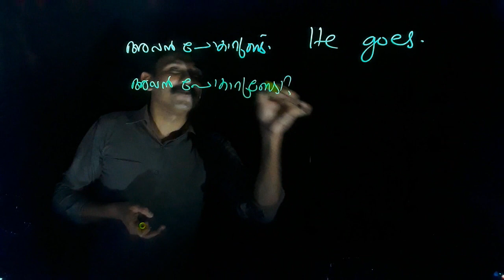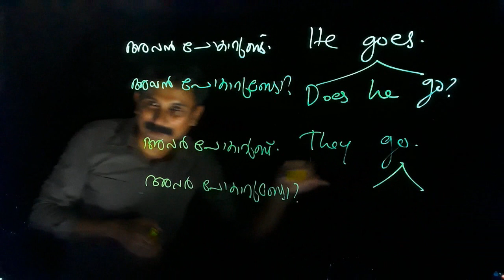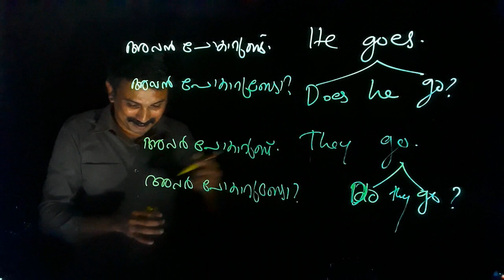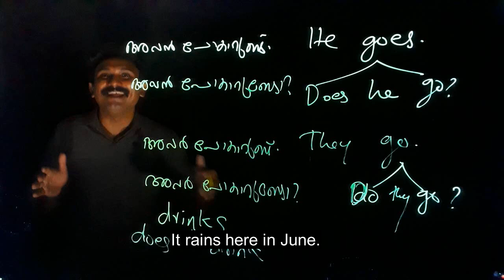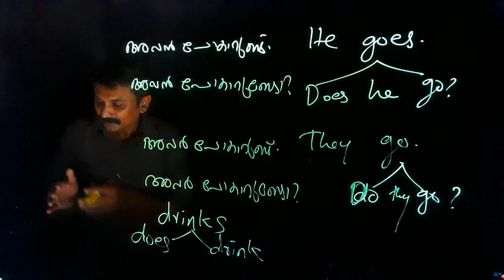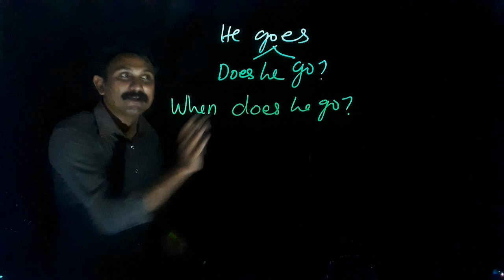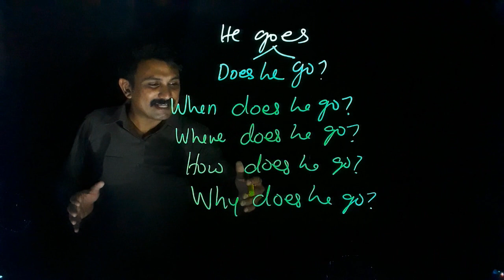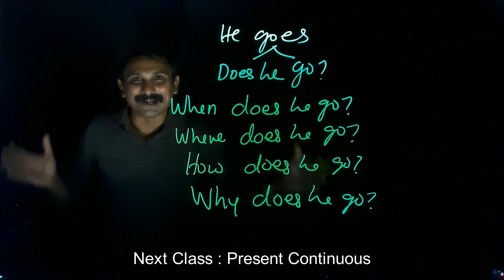Episode 8b | Simple Present Tense : Question Forms | Vilappil Model English Learning Programme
We use the Present Simple Tense every day in English.
In this relaxed English grammar class (Present Simple : Part 2), you can learn this very important tense form.
1.
* how to make a positive or affirmative question (YES / NO QUESTION) in present simple tense form
* when to use it and
* where to use it

2.
* how to make WH QUESTIONS in present simple
* when to use it
* where to use it and
* how to avoid common mistakes
with usage, structure, spelling, verbs etc.

You can learn the basic grammar rules that are very easy to understand. (in Malayalam!)

PSC | UP School English Grammar | High School English Grammar | Essential English Grammar | Elementary English Grammar | Intermediate English Grammar

Functional English Grammar : Tense Forms (in Malayalam)

The class presents each grammatical structure in context. The context helps students to understand the meaning and use of the structure and gives them several examples of it in the same situation.

The contexts are down-to-earth and relevant.

Vilappil model is an English language learning programme which allows students to learn English through interactive modules. The initiative aims at enabling teachers, students and parents to handle English with improved proficiency. The programme has been designed in a way that can reduce the cognitive load while learning the language. It is based on the principle eclecticism approach and the cognitive load theory.

All languages have structural underpinning that make them logical for people who speak, write and understand them. Vilappil Model is the best available pedagogy to learn the structural underpinnings of English, especially in our sociocultural society. Vilappil Model can never be said as an alternate solution for all the problems related to language learning, but it definitely helps learners become independent and inspired to learn more.At the end of the programme which contains about 85 modules, learners will be able to frame more than 800 structures in various tenses and contexts using any transitive verb. The learners will also be able to relate more than 1200 sentence structures to their real life situations.